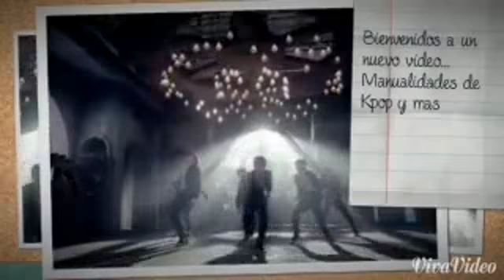DIY: Como ponerle orejitas de gato a tu sueter. cat ears in your sweater DIY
alguna duda ?
 Nos vemos en proximos videos!
FACEBOOK PERSONAL :
en esta
¿Cómo hago mis vídeos?
Cámara: Sony Ericsson T08
Editor: VivaVideo